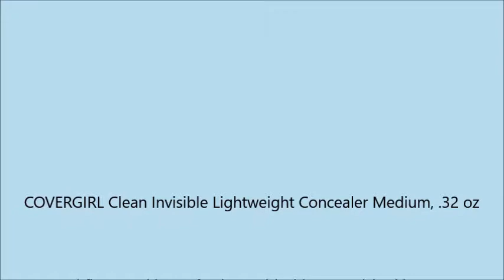COVERGIRL Clean Invisible Lightweight Concealer Medium, 32 oz